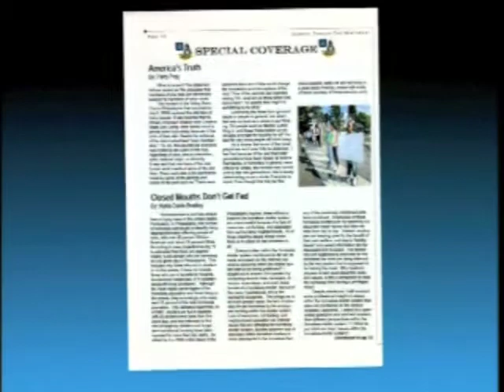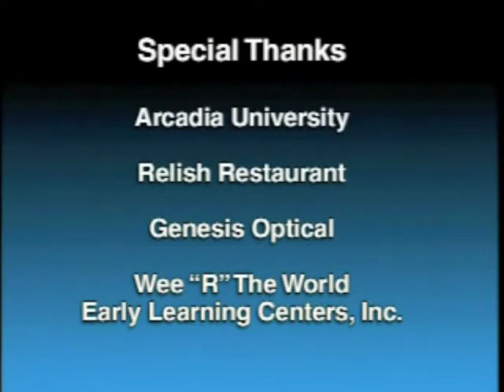Job Resource & Development Center (JRDC)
At Martin Luther King High School (MLKHS) in Northwest Philadelphia, caring adults are introducing students to the world of work—motivating them to finish school and preparing them for the responsibilities of adult life. These are the primary goals of Foundations Job Resource & Development Center (JRDC).